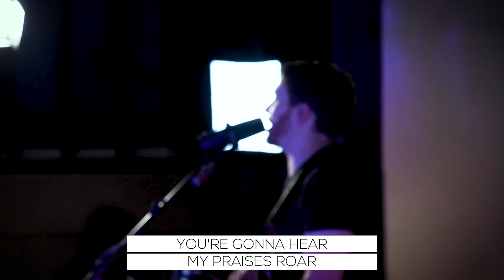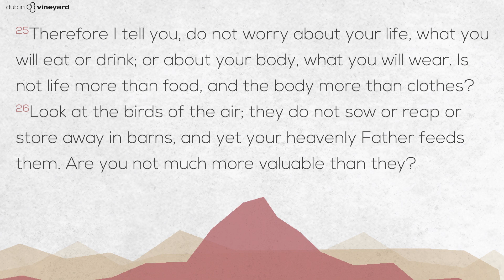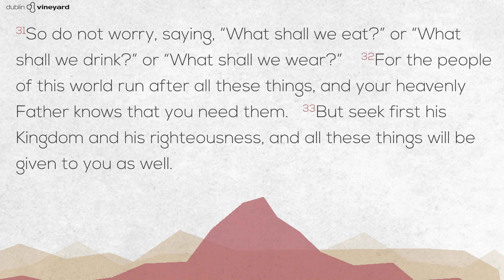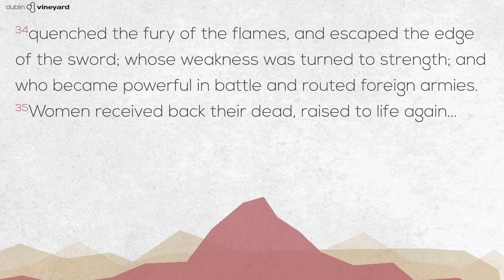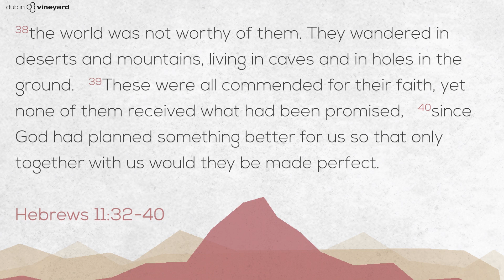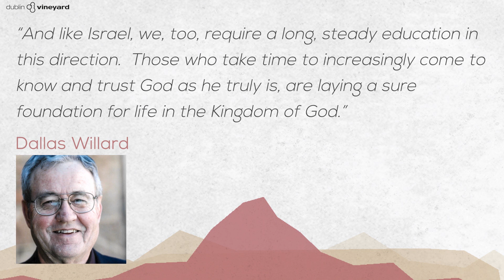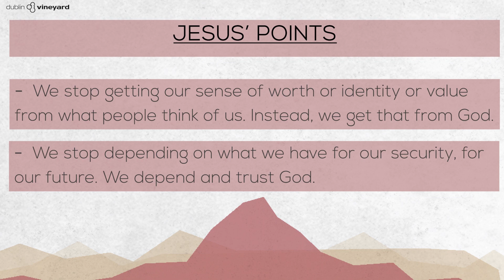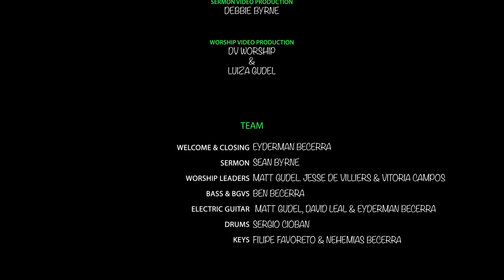Dublin Vineyard | CHURCH AT HOME | July 11th, 2021 | 10:30AM